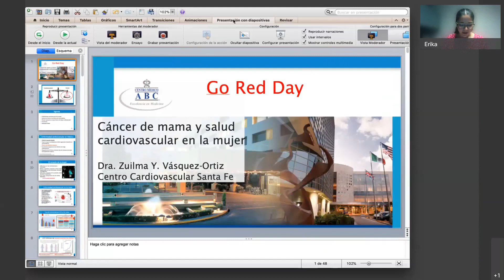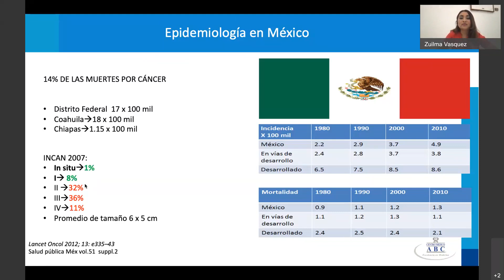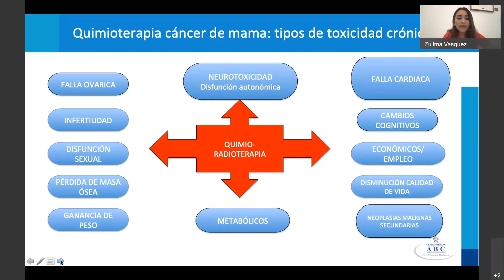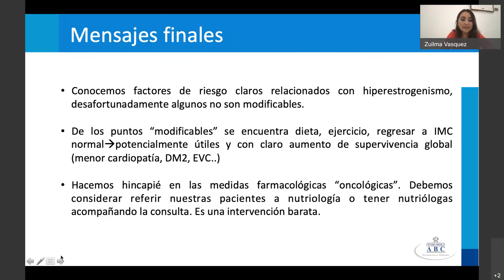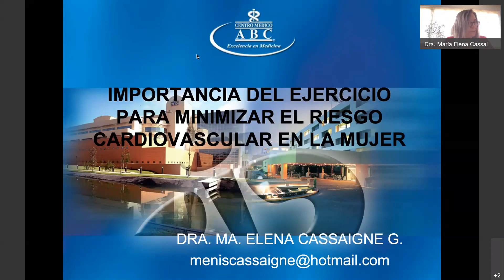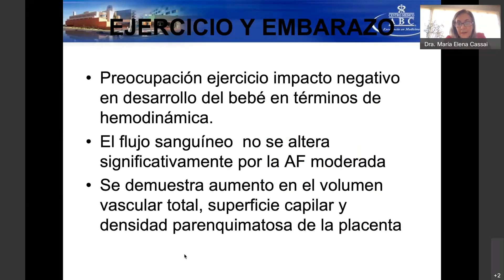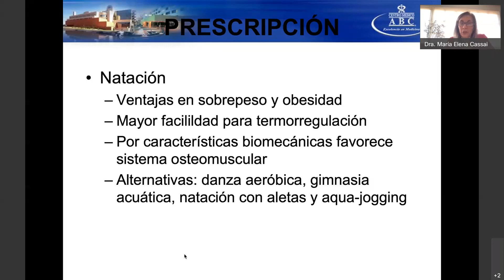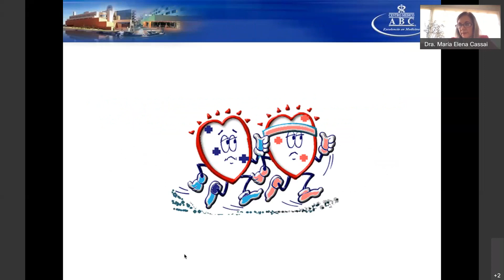Webinar: salud cardiovascular en mujeres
El NationalWearRedDay es un día que busca crear conciencia sobre las enfermedades Cardiovasculares en mujeres. En este Webinar, las doctoras Zuilma Vásquez Ortiz y María Elena Cassaigne Guasco, cardiólogas en el Centro Médico ABC te hablan sobre ello. Para más información

3:00 - Cáncer de mama y salud cardiovascular en la mujer
52:30 - Importancia del ejercicio para minimizar el riesgo cardiovascular en la mujer